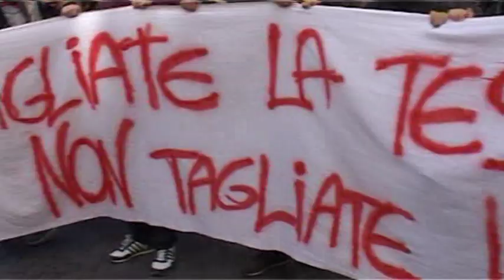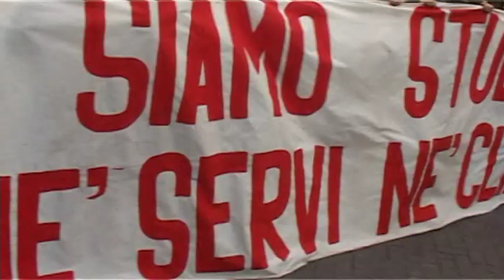Teramo, corteo studentesco:"Non ci fermeremo"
Un fiume di studenti ha manifestato stamane in pieno centro città a Teramo, contro il Governo Monti, la politica dei tagli, l'aumento delle tasse universitari, contro la BCE. La protesta, com'è normale dopo una settimana di occupazione, si è affievolita numericamente ma non nella grinta.